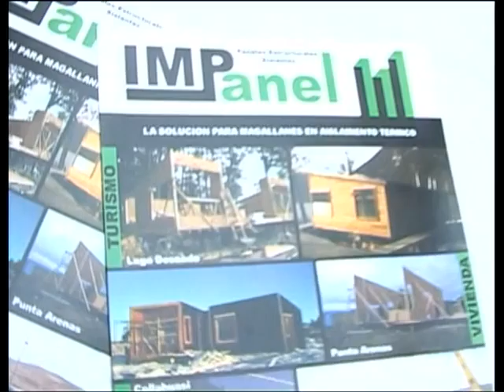ENCUENTRO TECNOLÓGICO CÁMARA HUMBERTO JERIA EDICIÓN JUAN DÍAZ REPORTERO VÍCTOR CALBUANTE